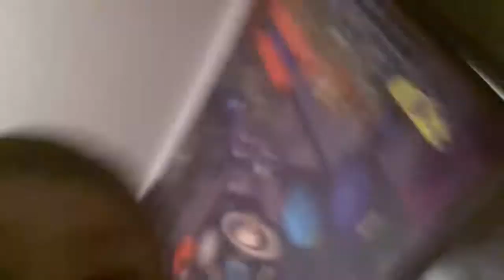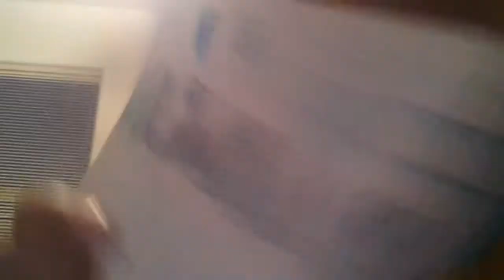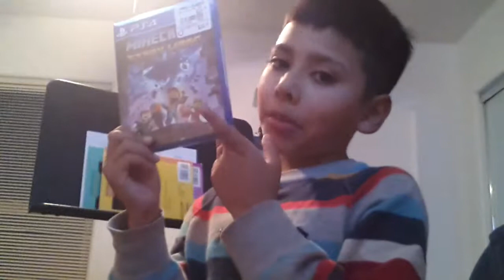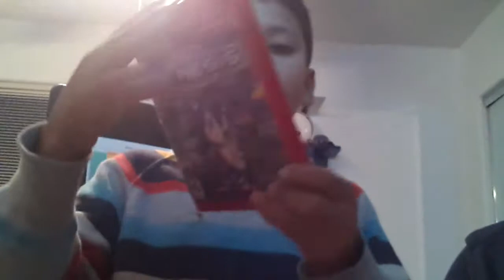24 HOUR CHALLENGE in my BEDROOM★!!!!!! **playing sonic, water bottle flip, and more!** ♥♡★☆■